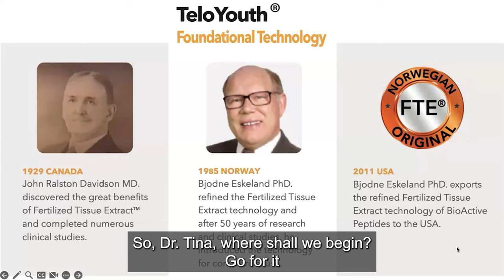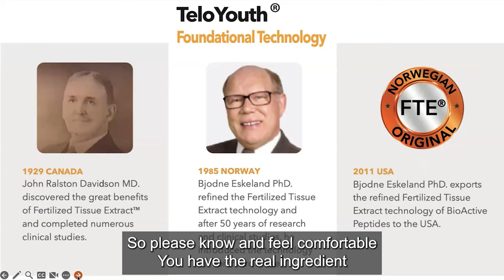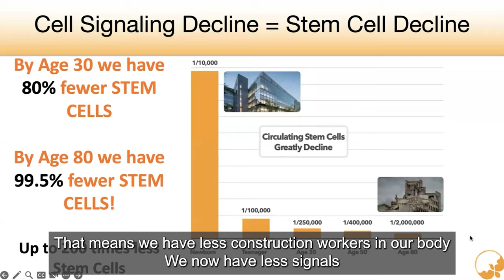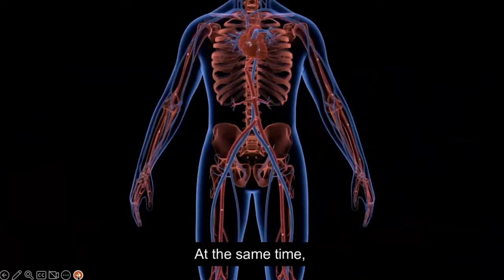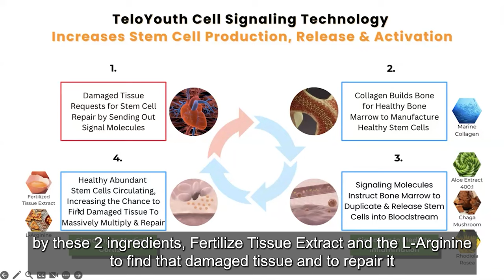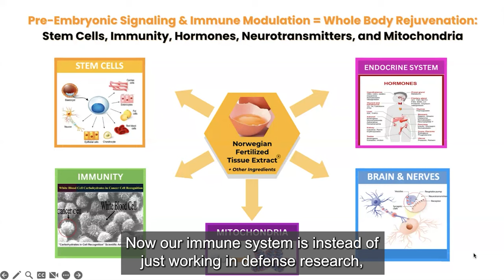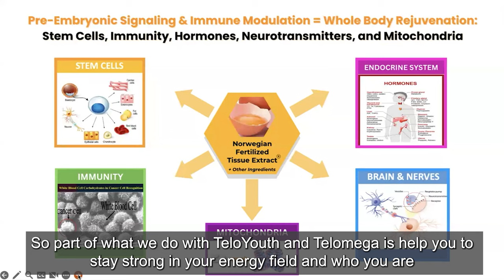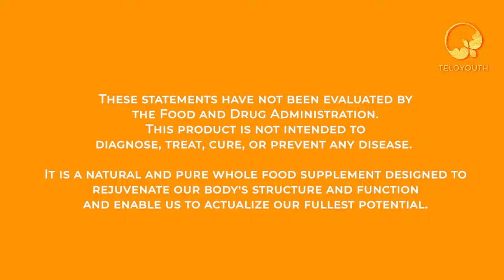How Cell Signaling and Stem Cells Rejuvenate the Body V5 [TeloYouth Rejuvenation]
Hear about how TeloYouth impacted different people's lives and how their sleep improved!

0:00 Introduction
0:50 History of Fertilized Tissue Extract and TeloYouth
4:45 Cell Signaling Decline, Stem Cell Decline with our age
8:53 How Cell Signaling and Stem Cells Rejuvenate the Body
10:53 Signaling to Mediate Cortisol and Inflammation
13:37 Stem Cells, Immunity, Hormones, Neurotransmitters, and Mitochondria
16:31 Stem Cell Injection vs TeloYouth Rejuvenation Program
19:05 Dr. Tina's Transformation and Information about the Rejuvenation Program